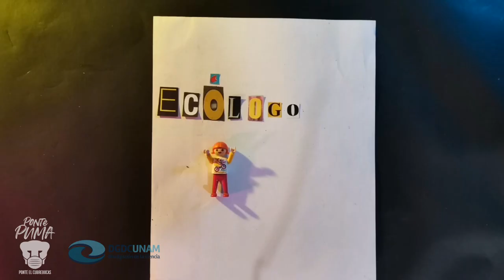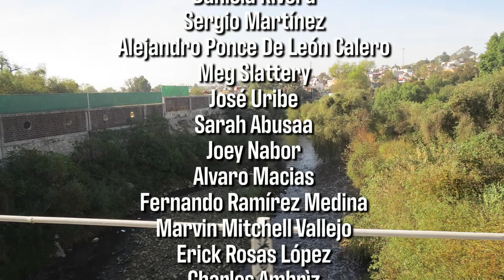¿Los ECOLOGISTAS son malos?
¿Qué significa ser ambientalista? ¿Es abrazar árboles y odiar a las petroleras? ¿O existen más opciones? Descúbrelo en el episodio introductorio de esta nueva serie, dónde te explicaremos como las diferentes corrientes del ambientalismo han tenido un impacto en nuestra sociedad.

GRACIAS
Infinitas gracias a nuestros productores:
EQUIPO AGUA: LordPadrón, Adrián Gutiérrez; Alvaro Macías; Bah Becerra; Carlos Castañeda; Elda Luyando; José Pablo Ortíz Partida; Patricia Rocío Reyes González;  Ana de Luca, Luis Fernández Carril.
EQUIPO AIRE: Fernando Ramírez Medina; Joey Nabor; José Gómez V; Sarah Abusaa; Meg Slattery; José Uribe; Alejandro Ponce de León, Dani Rivera, Sergio Martínez
EQUIPO ROCA: Ernesto Beltran, Izzy Castner; Ricardo Ortega, Mauricio Bastien, Alejandra Cervantes; Láak Riders; Javier Grimaldo, Marvin Vallejo, Erick Rosas

Arte del canal: Ruthy Pilatowski
Edición: Raiza Pila
Guión: Beca Lomelí, Miram Castillo, Raiza Pila